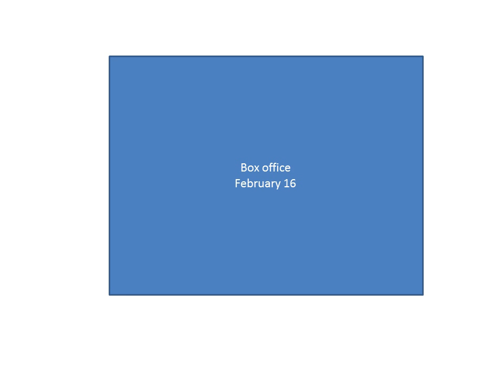box office february 16